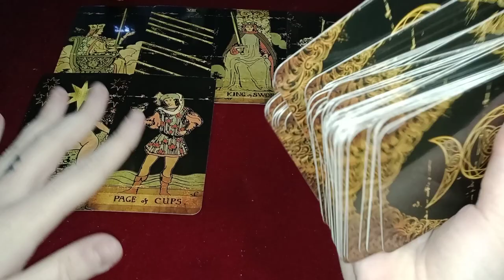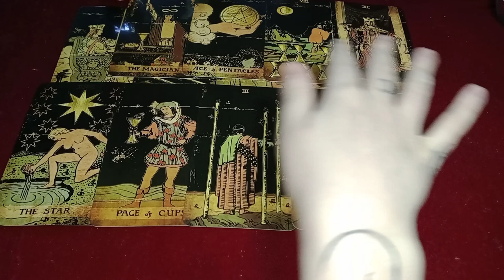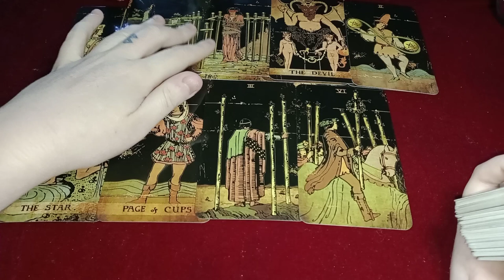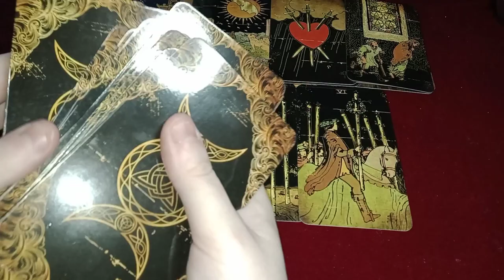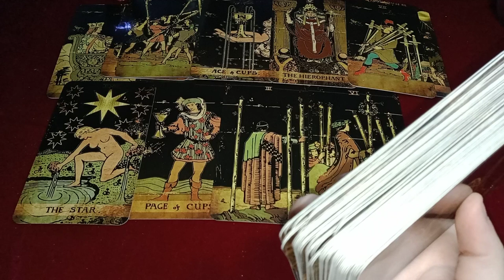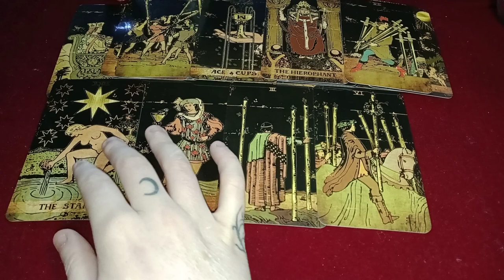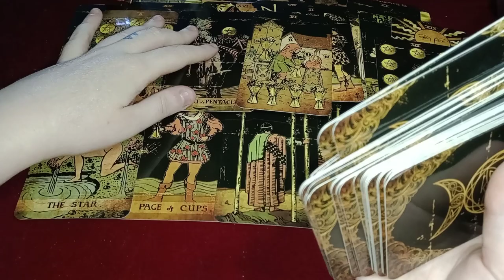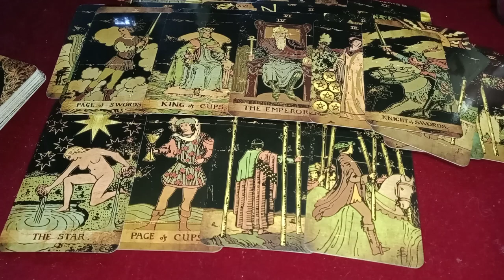VIRGO - EGO - POWER STRUGGLE - NEITHER WANTING TO EXPRESS FEELINGS FIRST - KING & QUEEN OF SWORDS